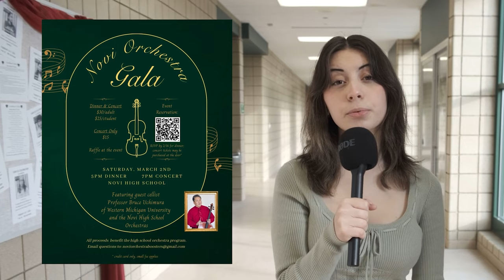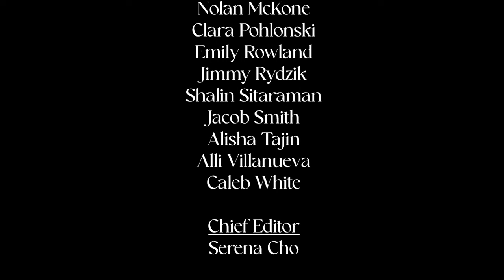2-15-24 Cat's Eye News